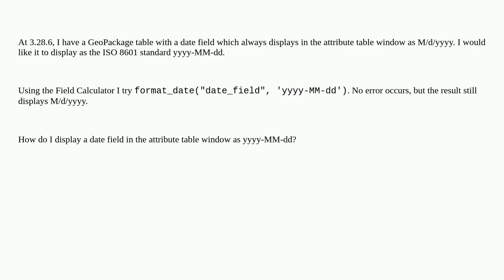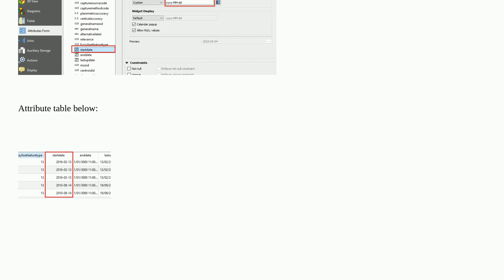Display a date field in the attribute table window as yyyy-MM-dd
A special thanks goes out to the community

  date qgis